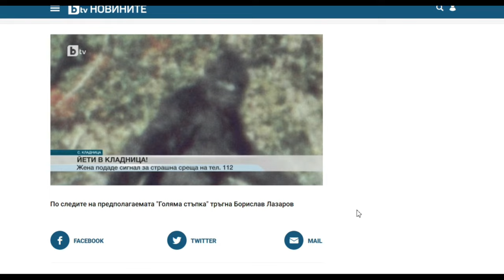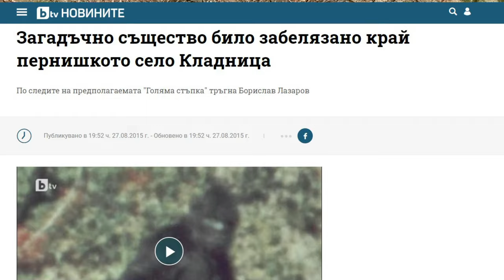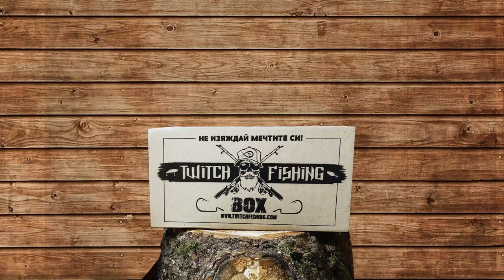Съществува ли ГОЛЯМАТА СТЪПКА? НАМЕРИХМЕ ЛИ ГО? ДИВО ПРАСЕ ЯДЕ КРАВА!!! Big FOOT YETI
Тръгнахме по следите на ГОРСКИЯТ ЧОВЕК! Намерихме множество следи на животни и очевидец, който твърди, че го е виждал!

Taкъмите, които ползвам са:
► ВЪДИЦИ: